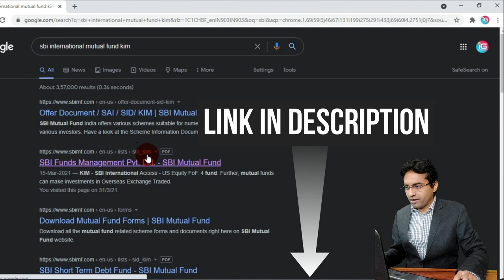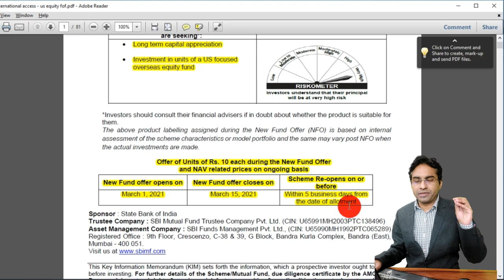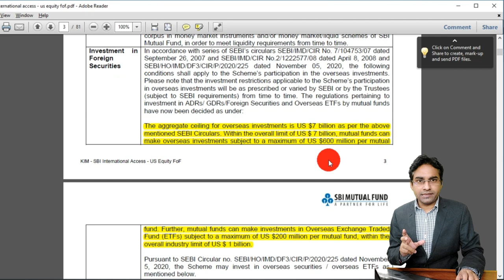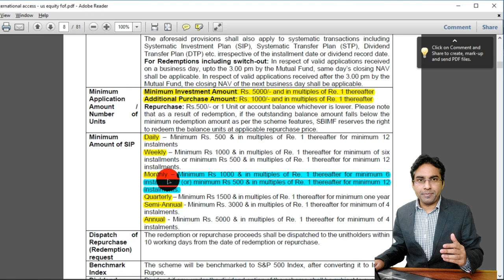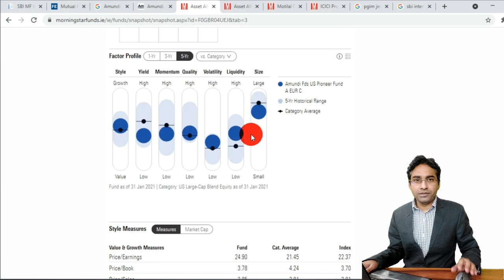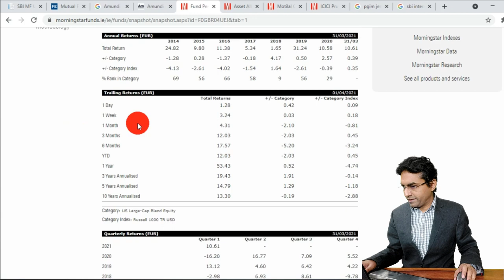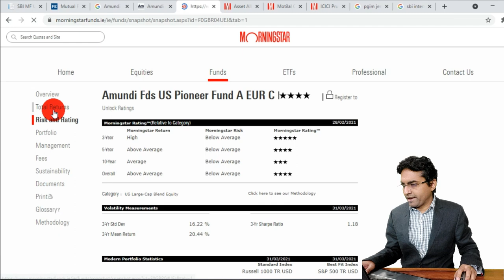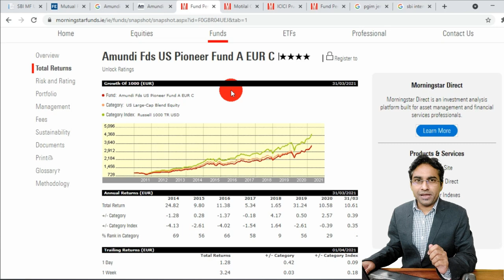LIVE Analysis - SBI International - US Equity | Motilal Oswal nasdaq 100 | ICICI U.S Bluechip Fund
In this video we have made a detailed comparison between SBI International Access US Equity FOF and Motilal Oswal nasdaq 100 FOF and Motilal Oswal nasdaq 100 ETF | Live Analysis on Google

Also a detailed comparison between SBI International Access US Equity FOF and ICICI Prudential US bluechip fund

Also a detailed comparison between Motilal Oswal Nasdaq 100 ETF and ICICI Prudential US bluechip fund

Topics Covered :
1. SBI International Access US Equity FOF
2.Motilal Oswal nasdaq 100 FOF
3. Motilal Oswal nasdaq 100 ETF
4. Detailed comparison between SBI International Access US Equity FOF and Motilal Oswal nasdaq 100 FOF and Motilal Oswal nasdaq 100 ETF
5. Detailed comparison between SBI International Access US Equity FOF and ICICI Prudential US bluechip fund
6. Detailed comparison between Motilal Oswal Nasdaq 100 ETF and ICICI Prudential US bluechip fund
7. Mutual fund
8. Mutual funds
9. Top sbi mutual fund to invest in 2021
10. Best sbi mutual fund for sip 2021
11. Sbi mutual fund
12. Top 4 SBI Mutual funds 2021
13. SBI Mutual funds 2021
14. SBI mutual fund best plan 2021
15. Top ICICI mutual fund to invest in 2021
16. Best ICICI mutual fund for sip 2021
17. ICICI  mutual fund
18. ICICI Mutual funds 2021
19. ICICI mutual fund best plan 2021
15. Top Motilal Oswal mutual fund to invest in 2021
16. Best Motilal Oswal mutual fund for sip 2021
17. Motilal Oswal mutual fund
18. Motilal Oswal Mutual funds 2021
19. Motilal Oswal mutual fund best plan 2021

All Video of 'Investech Gurukul' are for education and information purpose only. The videos should not be considered as investment advice or as a recommendation.The user must perform a self-assestment before investing.